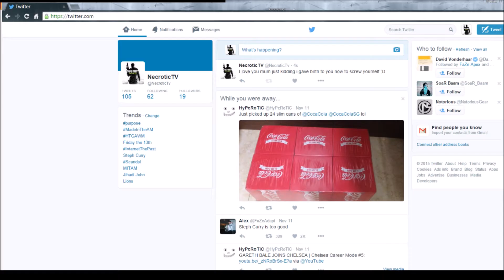HyPcRoTiC VS NecroticTV | Call Of Duty Black Ops 3